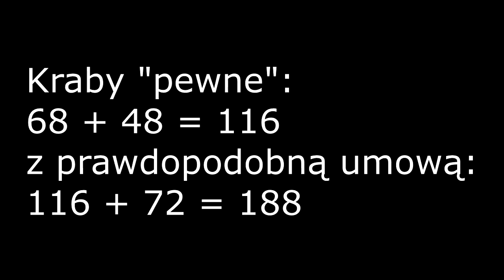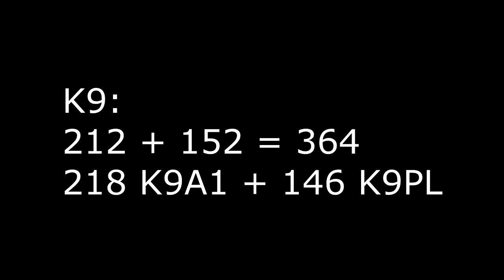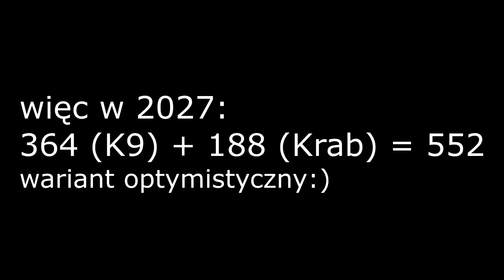Polska Artyleria lufowa w 2027 roku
Czym będziemy dysponować w 2027. Oczywiście w przypadku artylerii lufowej.
Możesz mnie wesprzeć przez komentarz z superpodziękowaniem:)

3 - By Staff Sgt. Matthew Foster Public Domain,